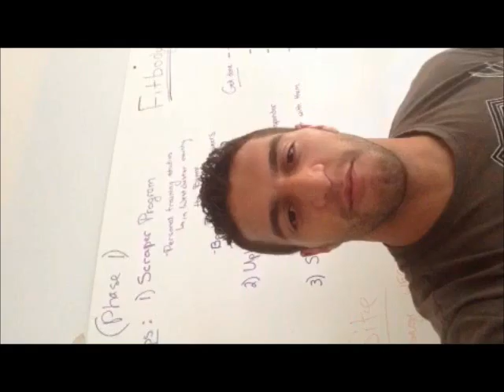MMA Training in Clinton Township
The best MMA Training in Clinton Township MI use the MMA Marketing Machine to promote and get new business.  Mixed Martial Arts Training and BJJ Classes are our speciality!  Punch, Kick, and Box your way to a better business.

Jamel I get first page in less than a day.. imagine what your results will be like after 4 or 5 months of working together